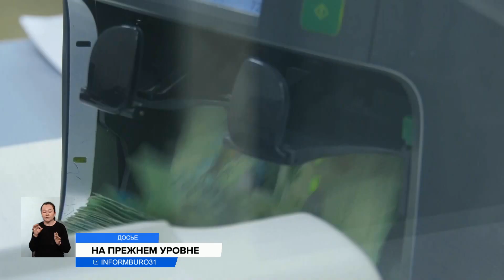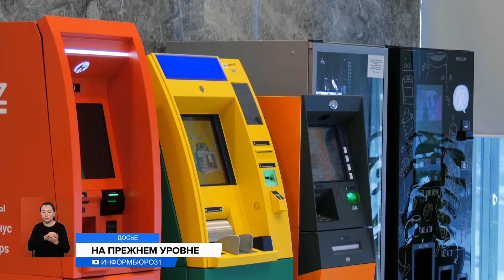Нацбанк сохранил базовую ставку в 16,75% годовых. Как это скажется на потребителях?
Национальный банк Казахстана принял решение сохранить базовую ставку на отметке 16,75% годовых. Заключение принималось на фоне замедления инфляции, отметил Галымжан Пирматов. Как отразится это решение на потребителях с учетом роста цен на горючее?
Инфляция впервые с марта прошлого года снизилась и составила чуть больше 18%. Однако говорить о стабильности рано. По словам председателя Национального банка, на нынешнее формирование базовой ставки влияет существенный пересмотр расходов госбюджета и временная приостановка использования бюджетных правил.
ГАЛЫМЖАН ПИРМАТОВ, председатель Национального банка РК:
— С учетом текущих условий Нацбанк видит необходимость в поддержании базовой ставки на текущем уровне в течение первого полугодия 2023 года. Это необходимо для стабилизации инфляции и постепенного ее снижения в среднесрочной перспективе.
Решение Национального банка вполне логичное, утверждают эксперты. При понижении базовой ставки будет массовый отток депозитов, что приведет к краху банковской системы. А повышение плохо сказалось бы на деловой активности, вымывая кредиты из экономики. Сложным испытанием станет рост стоимости ГСМ, это окажет большое давление на инфляцию, уверены эксперты.
АРМАН БЕЙСЕМБАЕВ, финансист:
— Нет углеводородов — нет современной цивилизации вообще. Это надо понимать. Поэтому рост цен на бензин вызовет рост почти на всё. К сожалению, базовая ставка здесь бессильна. Она не будет на это влиять примерно никак.
Следующее решение по базовой ставке будет принят 26 мая. Эксперты прогнозируют, что никаких изменений не произойдет, так как инфляционный процесс не будет разгонятся стремительно.